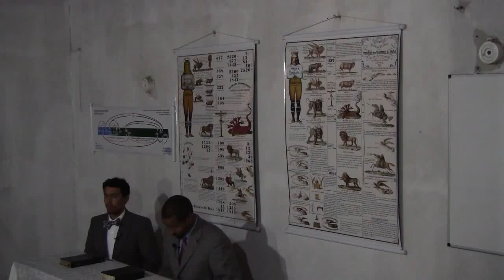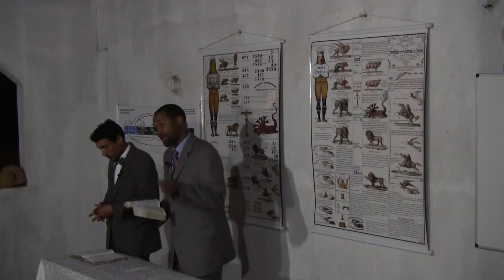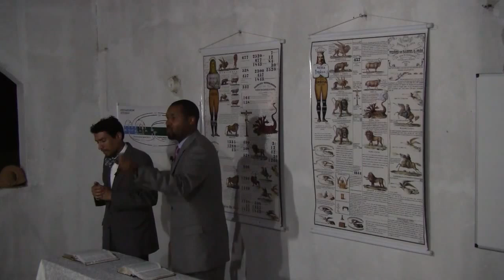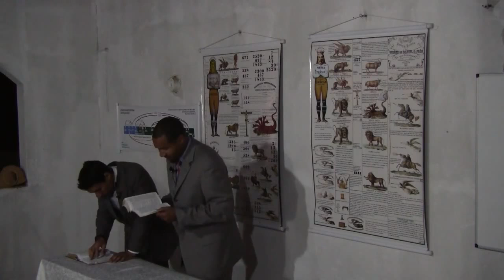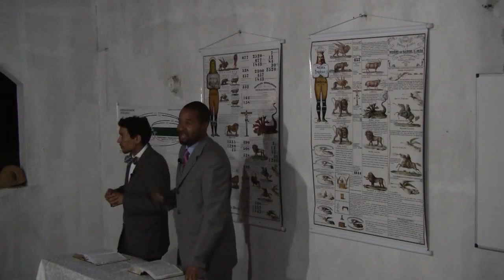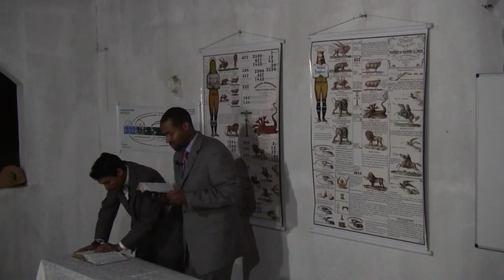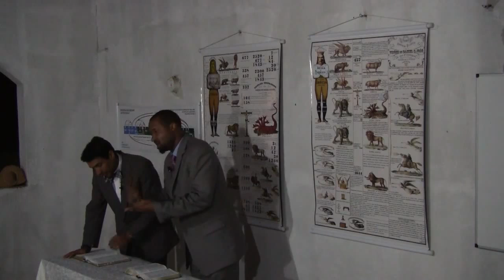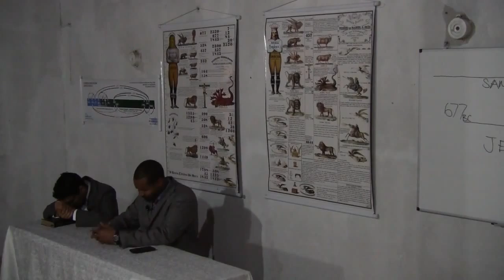O Contínuo e os 2520 - Parte 5